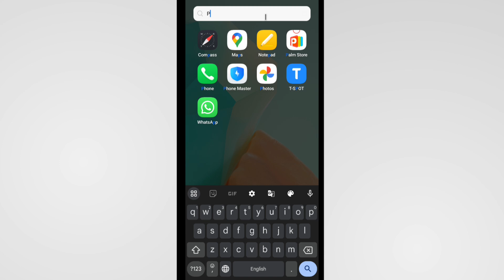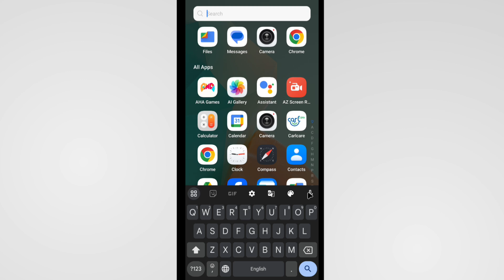Disable App Ko Enable Kaise Kare Itel Phone